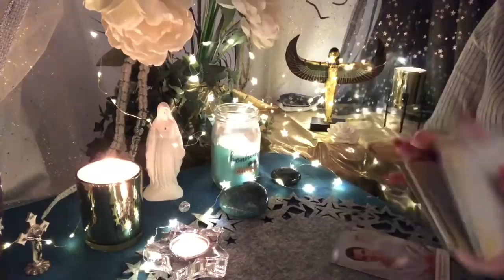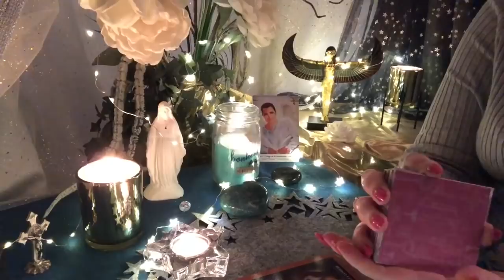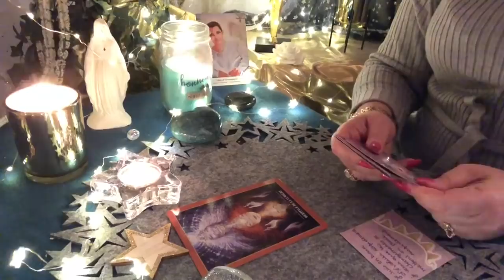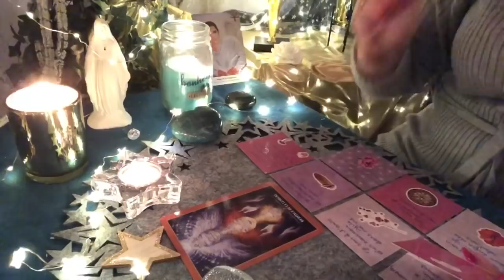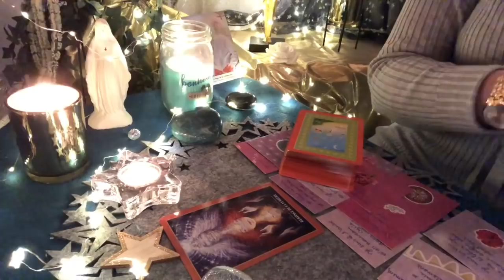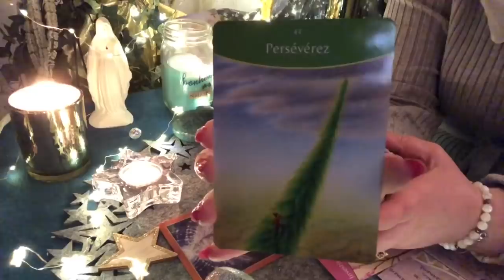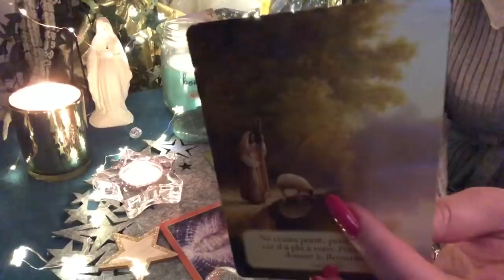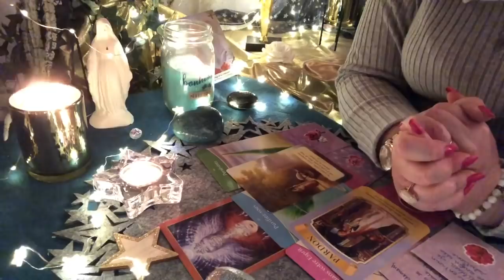Tirage sentimental intemporel ♥️💌 Message de ton autre 💌♥️ Il/elle ne peut pas vivre sans vous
Les oracles utilisés :

- Mes oracles : ⭐️L’Etoile du Soleil ⭐️ , 🌸Invitation à l’intuition 🌸, et 🖤Le petit oracle d’Angel 🖤pour me le commander envoyez moi un mail
- La réponse est simple de Sonia Choquette
- Pour mes bracelets porte-bonheur personnalisés envoyez moi également un mail.

Merci beaucoup 🙏🏻

Angel ✨⭐️